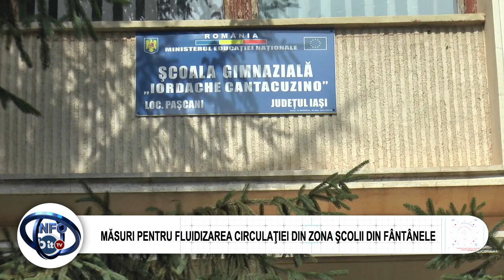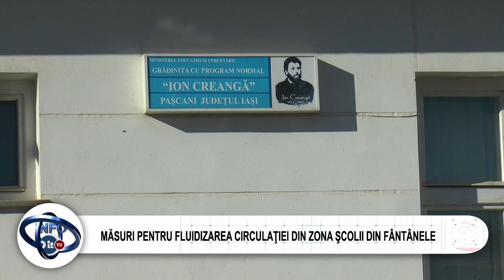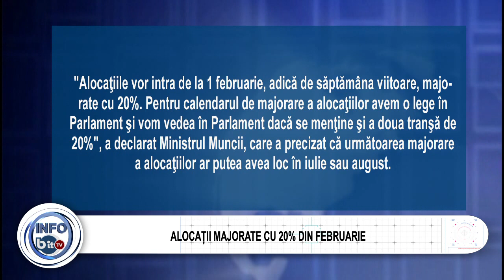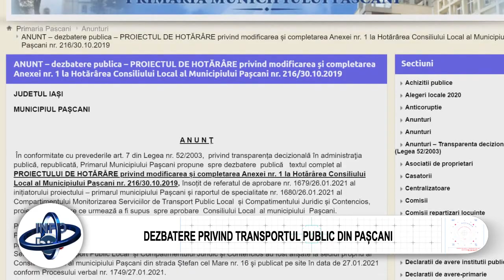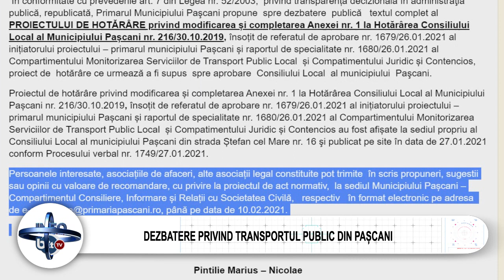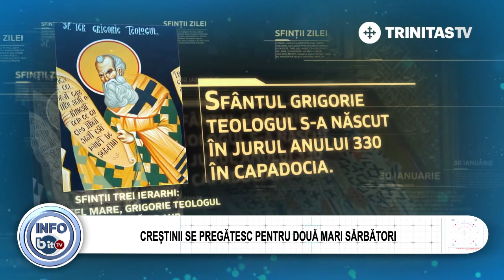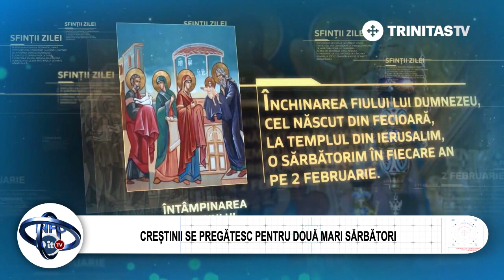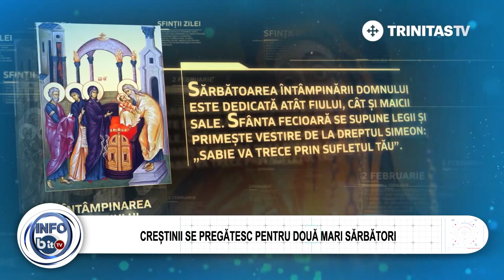STIRILE INFOBIT, 28 IANUARIE 2021 - PASCANI, TARGU FRUMOS, HARLAU